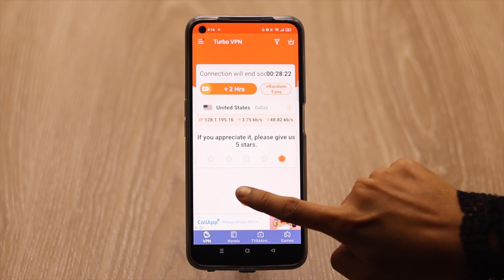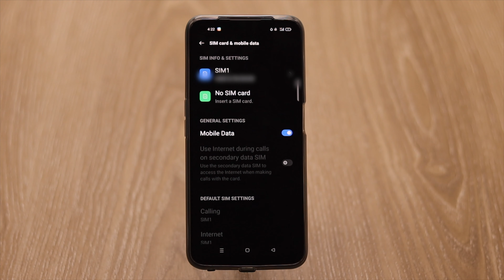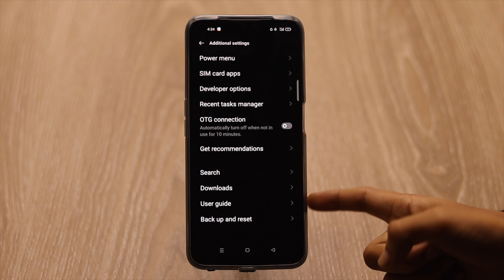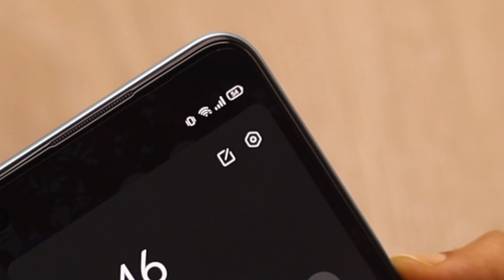Hindi- Solve Mobile Data Not Working Problem in Realme Narzo (No Internet Connection)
In this video we will show you some easy tips and tricks to fix Mobile Data not working problem on Realme Narzo 50 Pro 5G, 50A, 50i, 50 or any other Realme Phone (Realme UI).

Aap apne Realme phone Mobile data se Internet nahi use kar pa rahe ho? Iss video me hum aap ko kuch asan tariko se Realme Narzo 50 Pro 5G, 50A, 50i, 50 ya koi bhi Realme Phone pe Mobile Data not working problem kaise Solve Kar sakte ho ye Dikhayenge.